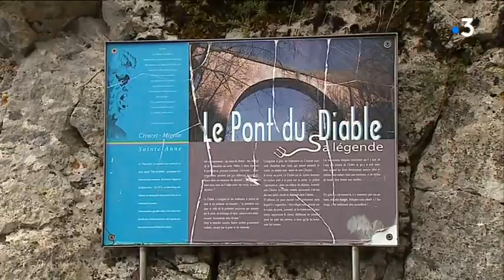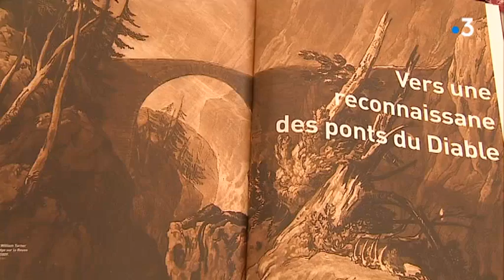2 e Festidiable au Pont du diable de Crouzt MIgette et Saint Anne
Les Ponts du diable en fête. En Bourgogne-Franche-Comté il existe au moins trois ponts du diable, à Saint-Claude (Jura), Sens (Yonne) et à Crouzet-Migette dans le Doubs. Tous les deux ans, un festival rassemble le temps d'un weekend, les communes de France qui détiennent un pont du diable. Le premier a eu lieu dans l'Ariège, le deuxième festidiable se déroule ce weekend à Crouzet-Migette dans le Doubs. L'occasion de mettre en lumière ces ouvrages d'art, un patrimoine souvent remarquable et connu pour ses légendes.

Michel Debray
Maire de Crouzet Migette

Joël Bôle
Maire de Sainte-Anne

Paul-Franck Thérain
Président association pour la sauvegarde du Pont de coq en Seine-Maritime

Eric Donze
Association des Ponts du diable de France
Reportage L.Thierry, JL Saintain et M.Redon